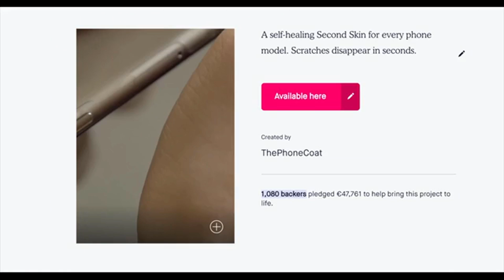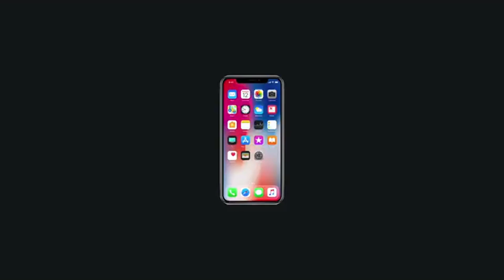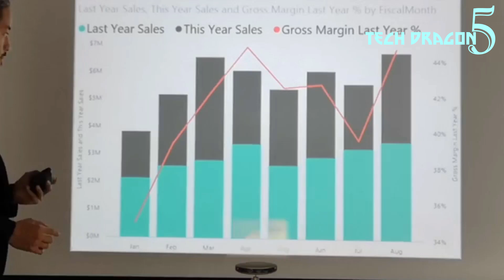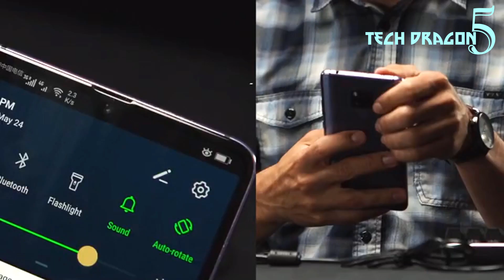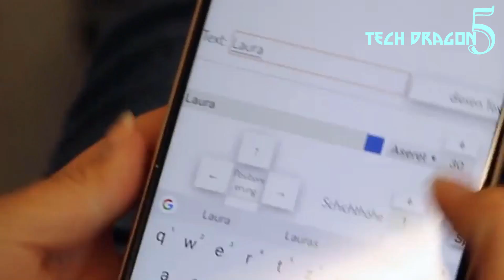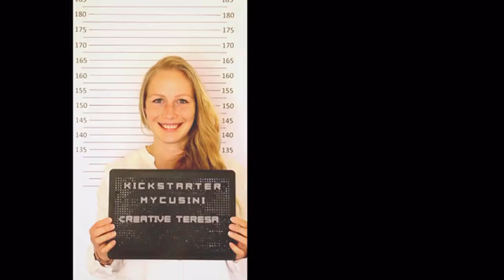Crowdfunded Inventions Coming to Market 6